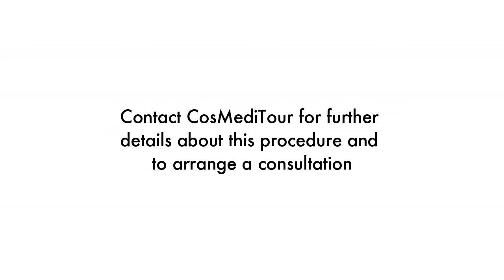Gynaecomastia Surgery In Thailand// Vlog 4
Follow Jake on his journey to Bangkok to undergo a Male Breast Reduction for Gynecomastia.